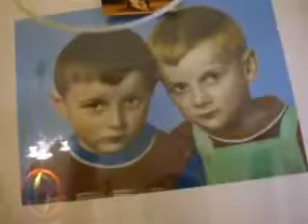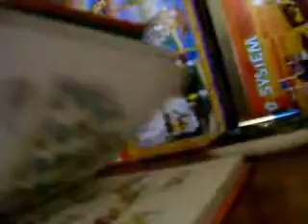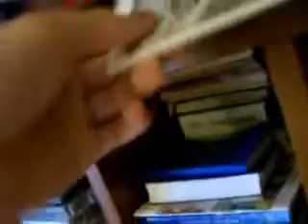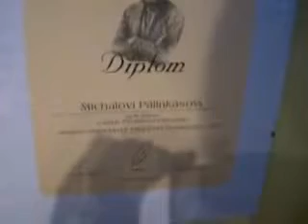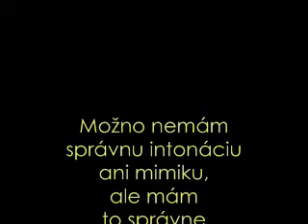Film pre Matu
Directed by Chuck Norris